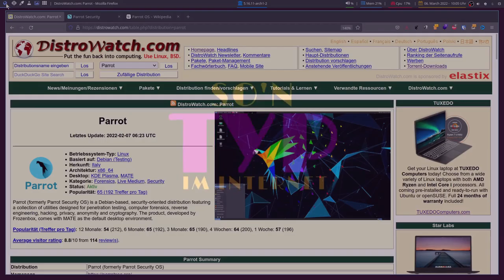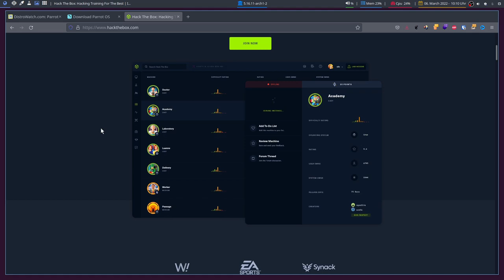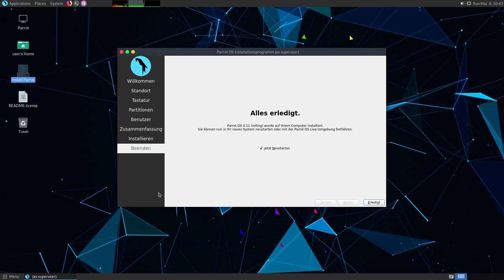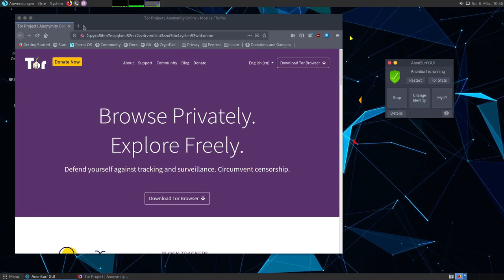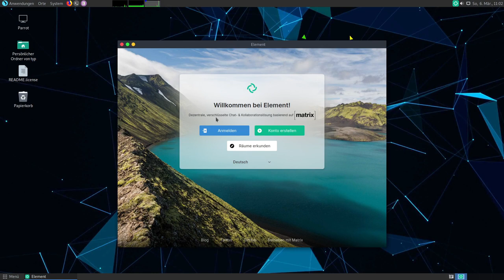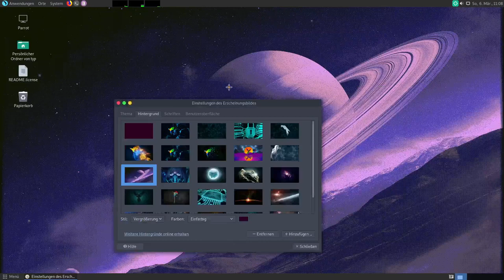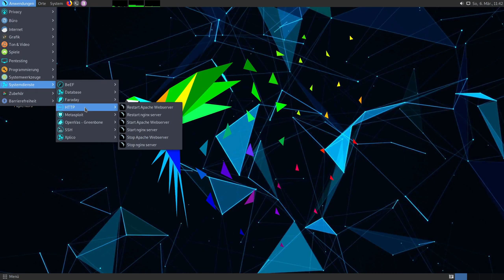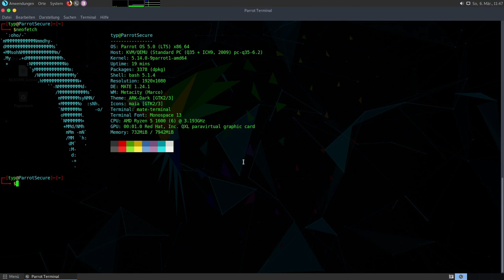Cyber Security für Jedermann - ParrotOS Home/Security Edition 4.11.3 - sonntagsOS - 31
Matrix-Chat-Server

So'n Typ installiert: ParrotOS Home/Security Edition 4.11.3 mit MATE

Hacking kann illegal sein, wenn man es nicht richtig anwendet. Hier die Gesetze, die dabei zur Anwendung kommen können:

Österreich:
§ 118a StGB

Deutschland: §202c StGB - Vorbereiten des Ausspähens und Abfangens von Daten

LISTE NICHT VOLLSTÄNDIG!

Parrot Home Edition ist ein Allzweck-Betriebssystem mit dem typischen Parrot Look and Feel. Diese Edition ist für den täglichen Gebrauch, den Datenschutz und die Softwareentwicklung konzipiert. Parrot Tools kann manuell installiert werden, um eine benutzerdefinierte und leichte Pentesting-Umgebung zusammenzustellen.

Parrot Security Edition ist ein spezielles Betriebssystem, das für Penetration Test- und Red Team-Operationen entwickelt wurde. Es enthält ein vollständiges Arsenal an gebrauchsfertigen Pentest-Tools.

In diesem Video installiere ich ParrotOS Home und Security Edition und schaffe mir einen Überblick über das System. Ich aktiviere das Tor-Netzwerk und schaue mir die Unterschiede zwischen Kali Linux und Parrot OS an.